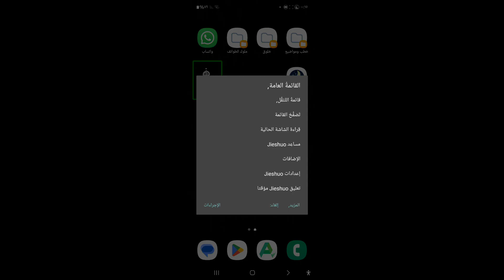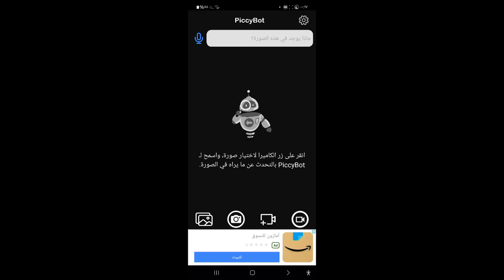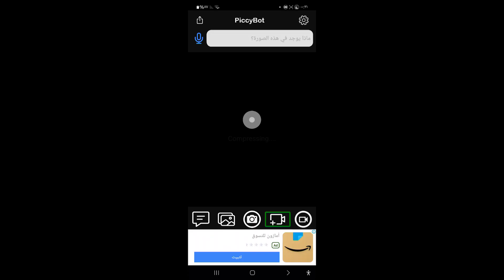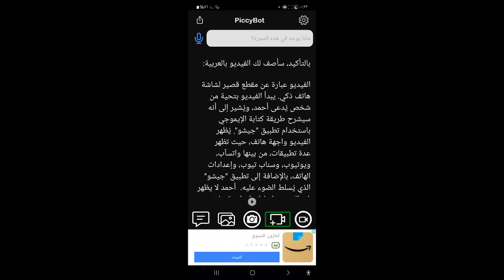وصف الصور والفيديو بصوت إحترافي بالذكاء الاصطناعي للمكفوفين PiccyBot هل هو الأفضل؟ أَم Jieshuo+!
تعرف على PiccyBot، التطبيق الذكي الذي يقدم وصف الصور والفيديو بصوت إحترافي باستخدام الذكاء الاصطناعي للمكفوفين. هل هو الأفضل؟ أم Jieshuo+، قارئ الشاشة الصيني؟ اكتشف الفرق بين هذين التطبيقين واختر الأفضل لتجربتك.
PiccyBot يقدم وصفًا مفصلًا وطبيعيًا للصور والفيديوهات، مما يساعد المستخدمين على فهم المحتوى البصري من خلال الردود الصوتية. يمكن للمستخدمين أيضًا طرح أسئلة متعلقة بالصور باستخدام ميكروفونهم، مما يجعل التفاعل أكثر تفصيلًا وإثارة
Citation 1
للحصول على PiccyBot، يمكنك زيارة الرابط التالي: PiccyBot على Google Play

Citation 2
. أما Jieshuo+، فهو قارئ الشاشة الصيني الذي يقدم ترجمة متقدمة للنصوص والملفات، ويمكنك تحميله من خلال الرابط التالي: Jieshuo+ على télégram

Citation 3
لا تفوت الفرصة، تابع الفيديو الآن لمعرفة المزيد واختر التطبيق الأنسب لك!"

قناة @تبادل المعلومات التقنية} هو المكان المثالي للحصول على أحدث وأشمل تبادل للمعلومات التقنية. توفر قناتنا طريقة سهلة وفعالة للوصول إلى آخر التحديثات الفنية والموارد والنصائح ومشاركتها لمساعدتك على البقاء في الصدارة.